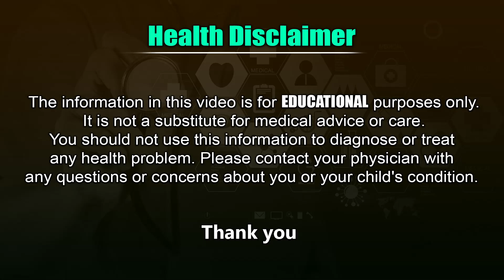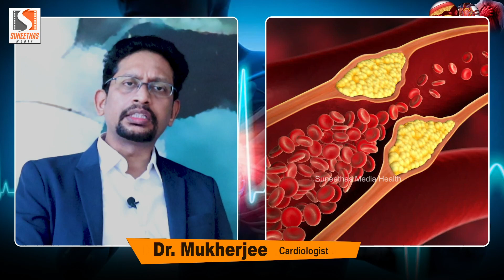హార్ట్ ఎటాక్ వచ్చే ముందు కనిపించే లక్షణాలు ? - Dr Mukherjee About Heart Attack Symptoms | SMH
Cardiologist Dr Mukherjee About Causes Of Heart Attack and Heart Attack Symptoms in Telugu
హార్ట్ ఎటాక్ వచ్చే ముందు కనిపించే లక్షణాలు ? - Dr Mukherjee About Heart Attack Symptoms and Heart Attack Causes || Dr Mukharjee About Heart Attack Signs || SMH ( Suneethas Media Health )
Thank You Watching Dr Mukerjee Telugu Health Tips
For More Health Tips in Telugu By Doctors and Dr Movva Srinivas Health Tips in Telugu
The Information Provided On This Channel is Designed For Education and General Purpose Only.You Should Not Use This Information to Diagnose or Treat Any Health Problem and Should Not Considered As Professional Advice. Any Questions and Doubts About Your Health Please Consult Your Doctor.